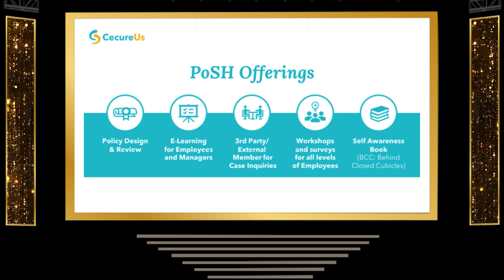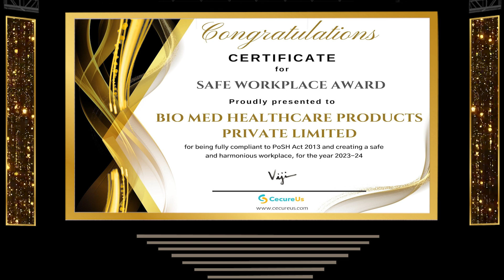CecureUS Awards 2024 Highlights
The CecureUS Awards 2024 was a massive success with many deserving organizations showing us the way to create workspaces that are

- Safe
- Inclusive
- Diverse
- Equitable

Here is a video with the major highlights of the CecureUS Awards 2024.

We congratulate all the winners and applaud every participant who made these awards a resounding success.